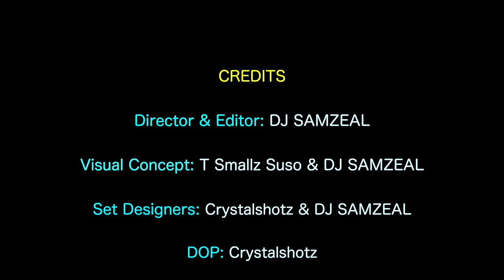T Smallz Suso Keng-Seng-Teh Video